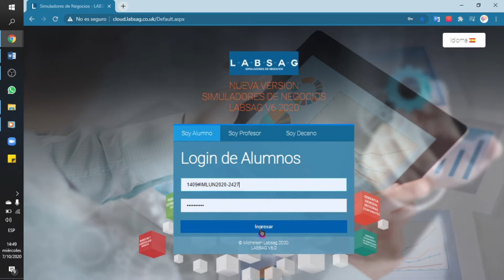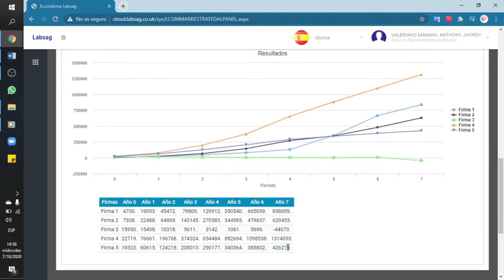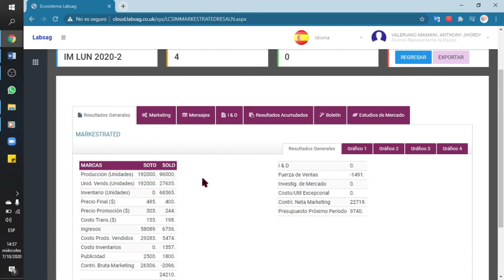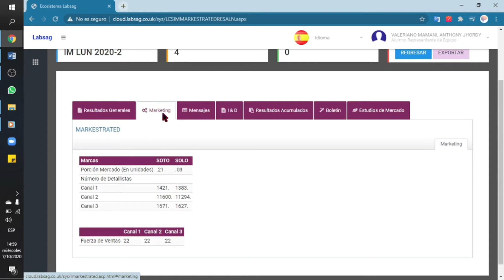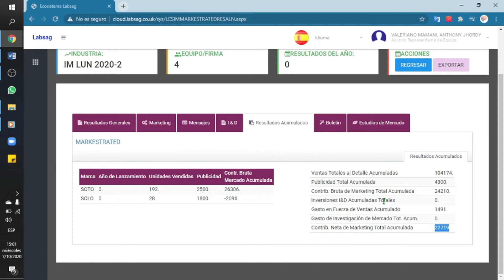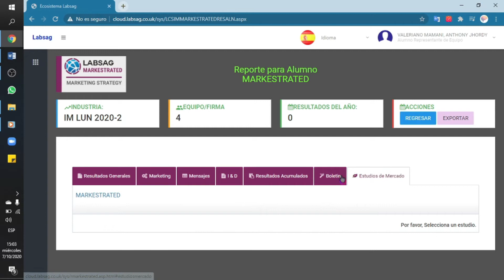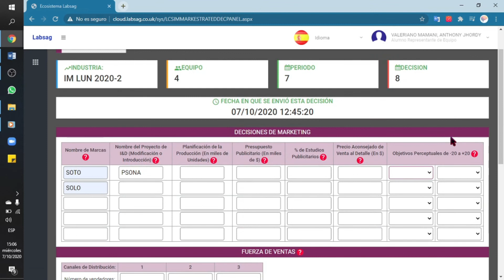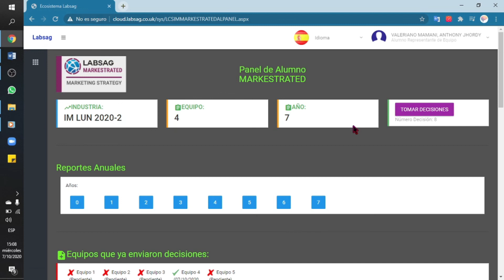🟣 Introducción al Simulador MARKESTRATED - LABSAG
👊 ASESORIAS PARTICULARES👊

👉 Solo wtsp: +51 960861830 (Perú)👈